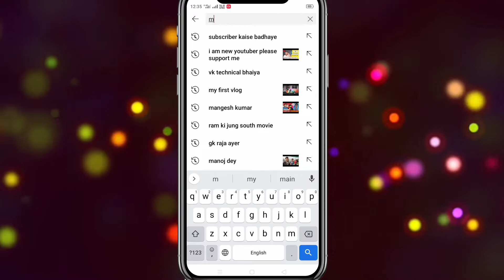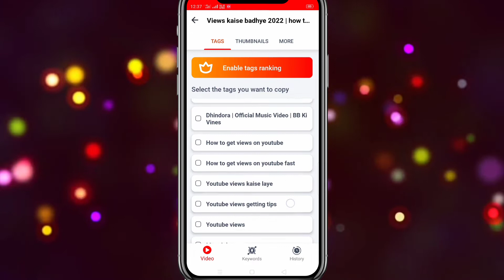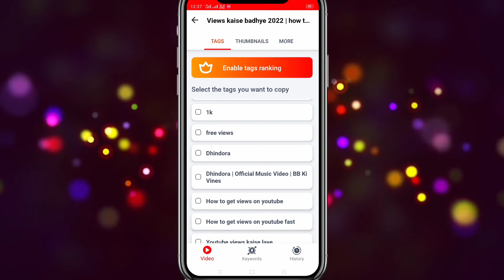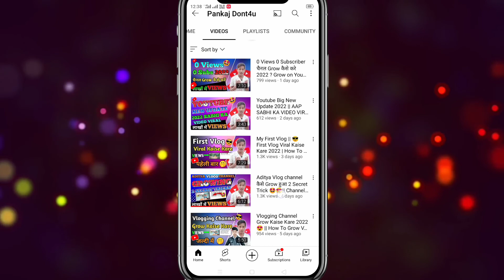[🔴PROOF] सिर्फ 1 दिन में 1k subscribe |Youtube subscriber kaise badhaye |how to increase subscribers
Your Quries:-
channel kaise banaye
youtube channel pe views kaise badhaye
youtube par like kaise badhaye
Youtube shorts
one trillion views on youtube